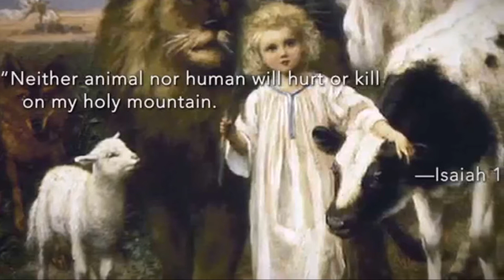WILL PETS BE IN HEAVEN? WE'VE GOT FOREVER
If your worried about whether your pet will go to heaven with you, please rest assured they will !!! And for those who have lost pets they will be there to greet you ! God wants to give his saints the desires of there hearts ♥♥♥